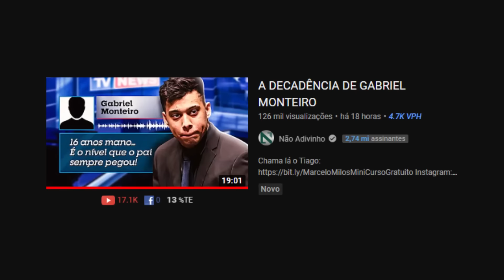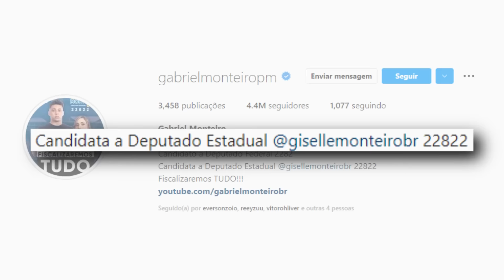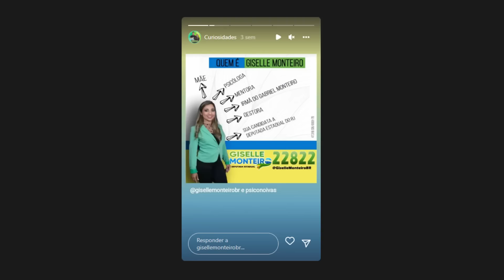Será que ela gosta de paçoca e bolo molhadinho?